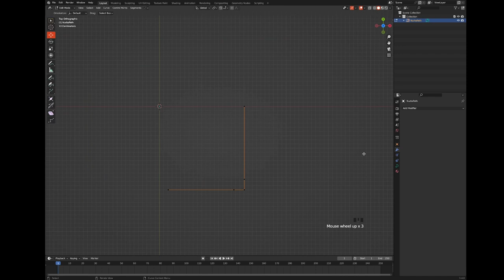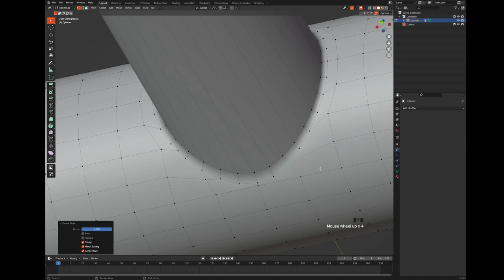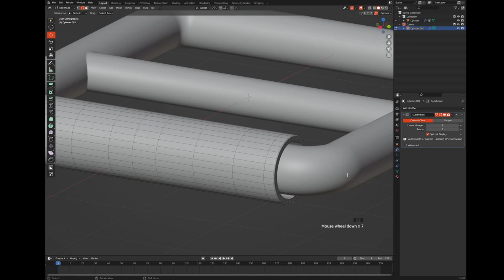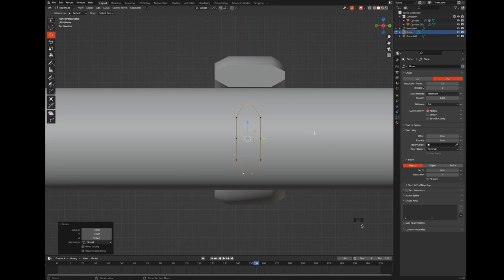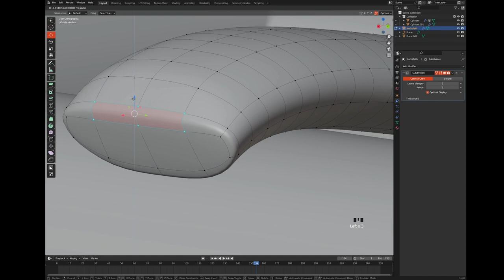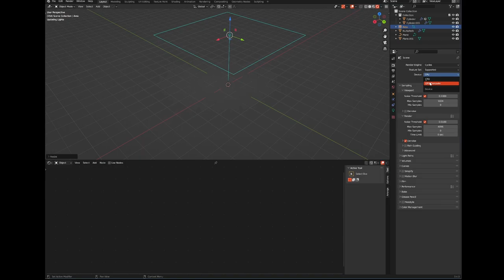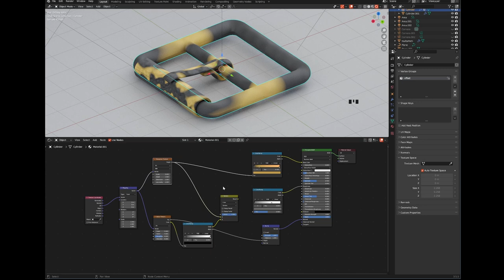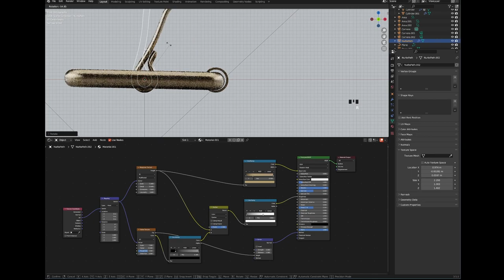Brass Buckle - Hard surface modeling - tutorial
With easy procedural brass material.
Hard surface modeling in Blender 3.5
BoxCutter

Pavel Serak - 3Dartmodeling
3dmodeling & texturing in Blender

MY FAVORITE ADDONS FOR BLENDER

0:00 Basic body
2:01 Creating axis
4:40 Pin
10:00 Creating material
13:55 Renders